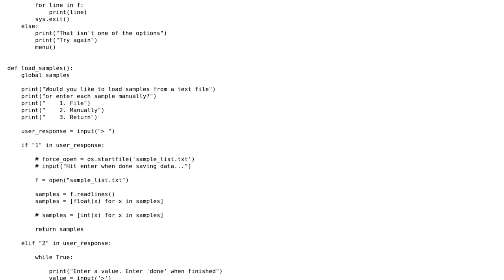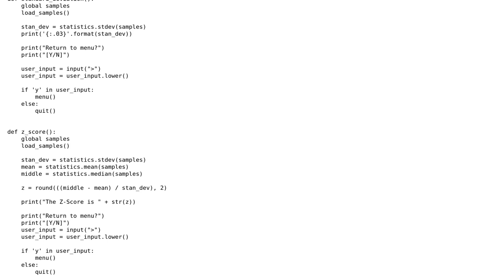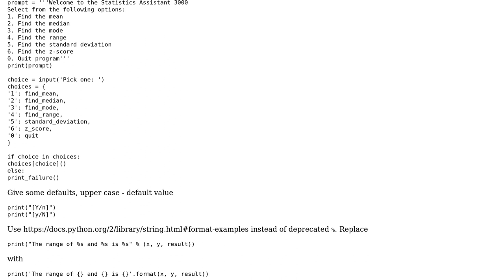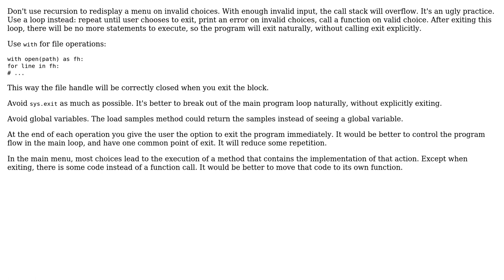Code Review: My (early stage) statistics homework assistant (2 Solutions!!)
Code Review: My (early stage) statistics homework assistant

With thanks & praise to God, and with thanks to the many people who have made this project possible! | Content (except music & images) licensed under CC BY-SA | Music | Images & others | With thanks to user outoftime user janos user Branden M. Ardelean user 200_success and the Stack Exchange Network Trademarks are property of their respective owners. You are responsible for your own actions.